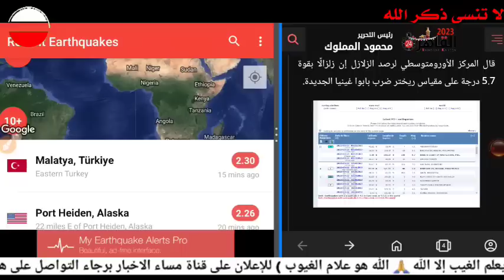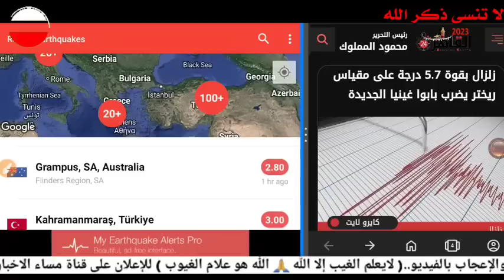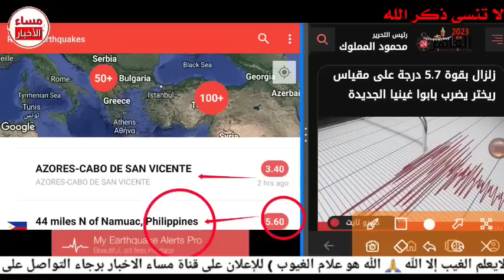عاااااااااااااااااااااجل جدا زلزال عنيف الان زلزال اليوم زلزال الان earthquake زلزال زلزال أستراليا